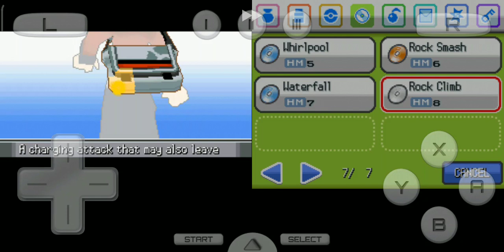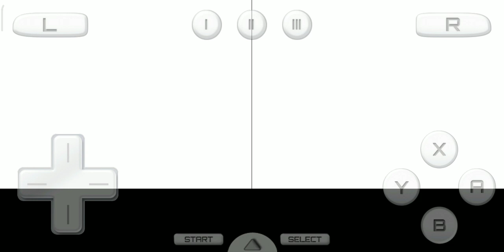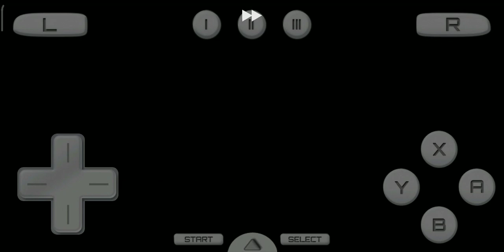Pokémon heart gold part 38